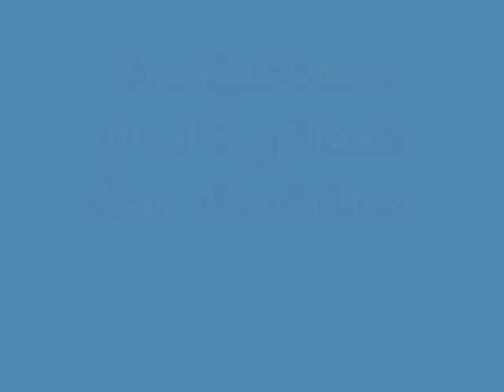TERNYATA!! Inilah Manfaat Daun Binahong Untuk Asam Urat Tinggi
Inilah Manfaat Daun Binahong Untuk Asam Urat Tinggi